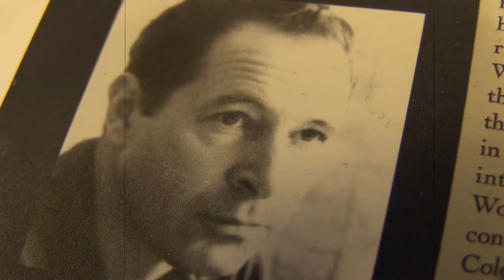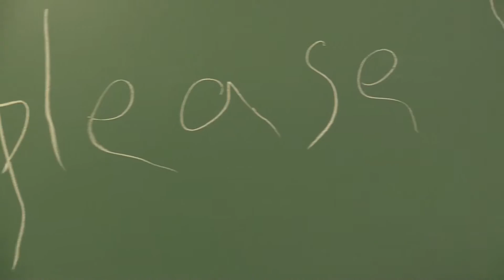ANNOUNCEMENT OCT 20